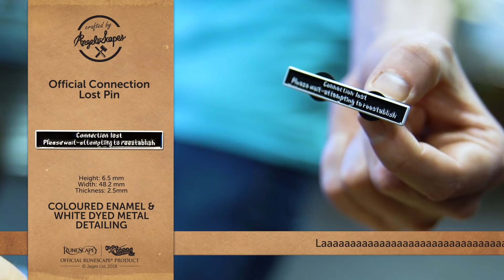Old School RuneScape Infomercial - OSRS Merchandise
Play Old School on mobile now (If you’re on a mobile device you’ll go to the App Store or Google Play Store. If you’re on desktop you’ll go to our launch site)